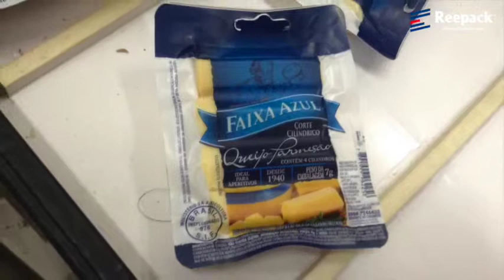REEFORM E40 Thermoforming Machine - Cheese packaging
Reepack REEFORM E40 Thermoforming Machine. Compact & Flexible Thermoforming E40 for medium & high production output. Machine cycle: From 5 a 10 cycle / min.*.Machine only need air pressure for Forming and Sealing, Processing Stations are all electric in motion, so that a good saving in energy and little maintenance give a good return of the investment. NOISE FREE
Термоформовочные машины, модели “ E “ и “ T “, являются новыми разработками Reepack